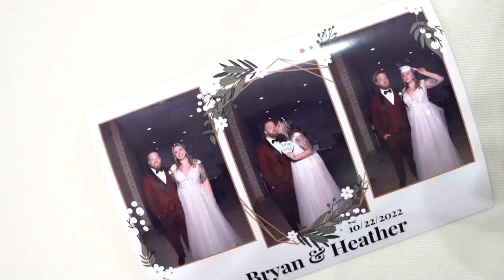Mr. and Mrs Stacey's Highlight Reel